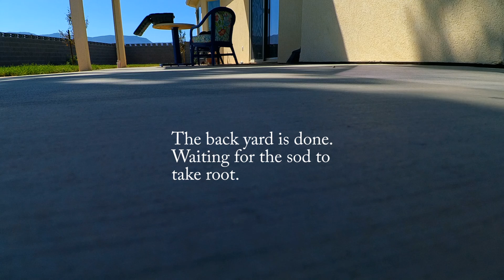Back Yard Done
The back yard is done look at all that grass your going to have to mow,groan!